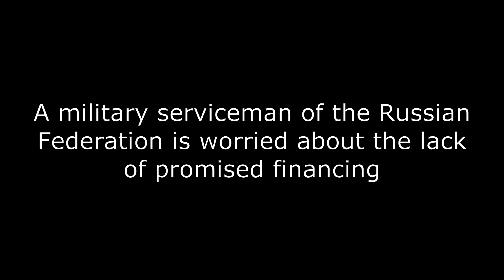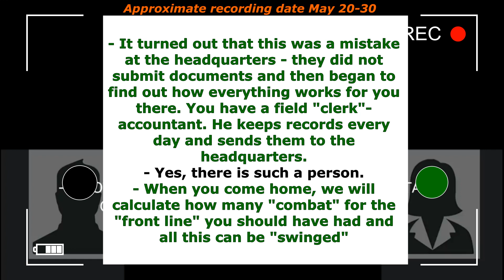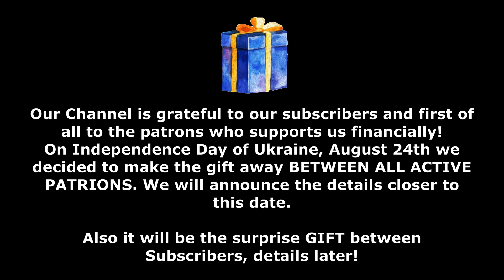Interception of Russian conversations Part 285 "$140 is paid only when there was a fight" War 2022